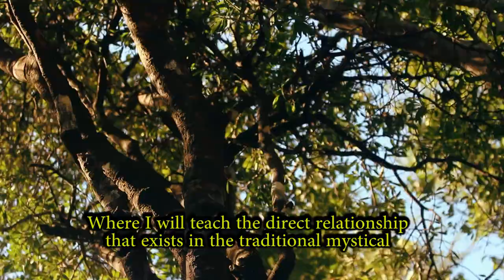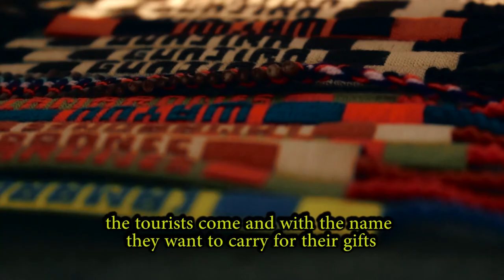CAMARONES GUAJIRA. Experiencia waleker. HISTORY TRAVELERS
La población de Camarones  están rodeada por dos desembocaduras, la del río Tapias y varias cuencas que hoy están secas, sin embargo hay agua salobre y se pueden ver comunidades como la Tocoromana y Cari Cari, quienes viven directamente de la pesca y de la explotación del Santuario de Fauna y Flora Flamencos de una manera responsable, mediante el cuidado de tortugas y el avistamiento, explicación y catalogación de aves. La comunidad Tocoromana trabaja en un sendero eco-ambiental de 800 metros “mainshirutshi”, donde se explica el uso de plantas medicinales en la Comunidad Wayúu.

La comunidad trabaja con el fin de poder mostrar sus costumbres, de igual forma el líder de la comunidad Tocoromana y estudiante de Ingeniería Ambiental José Luis Pushaina Epiayú hace un recorrido por el Santuario de Flora y Fauna los Flamencos, explicando la diversidad de aves y plantas del lugar.